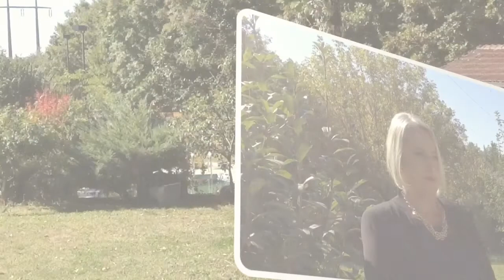Diana Zelenika - Intervju DNEVNO.ba TV